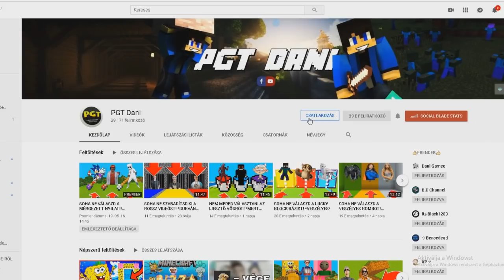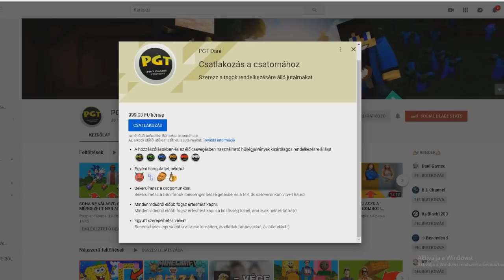SOHA NE KERESS BÜFÉSKOCSIT A MINECRAFTBAN!